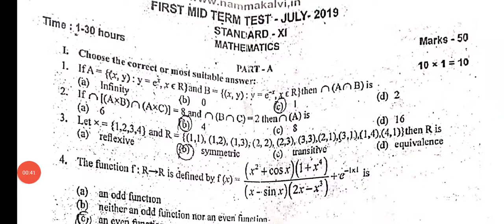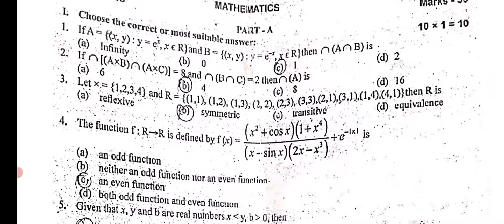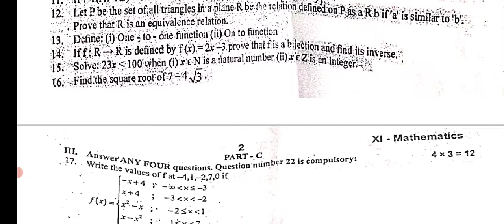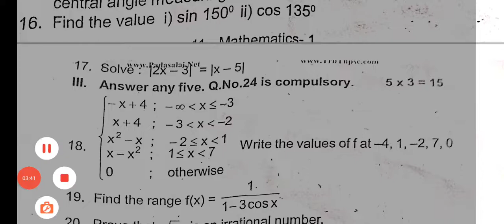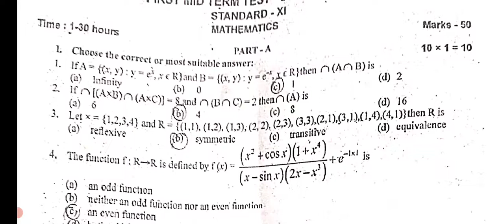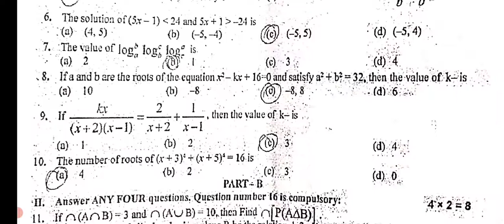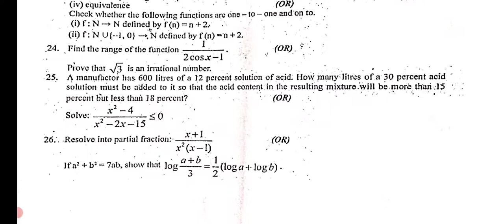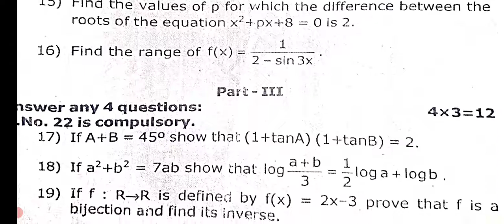11 th first midterm Maths model question paper